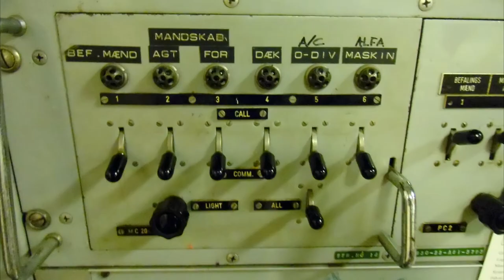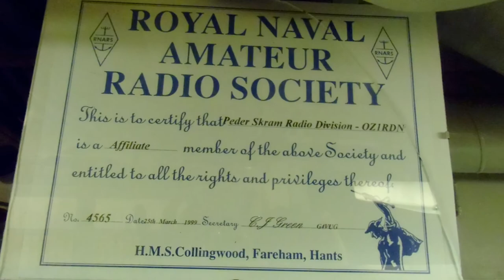simple test with pics from oz1rdn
Test of video editor in win 10